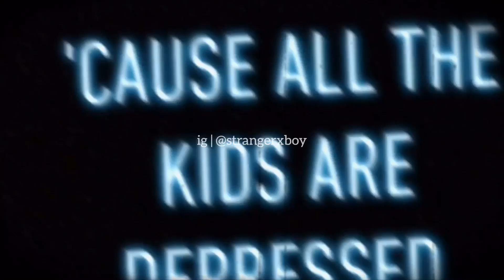All The Kids Are Depressed | video edit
‼️Friendly Reminder : DO NOT STEAL/REPOST MY EDITS‼️
Song : All The Kids Are Depressed by Jeremy Zucker